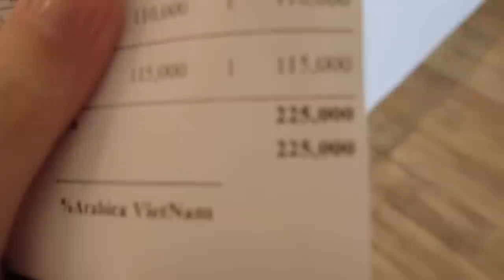Vlog #81: 01 Tuần Chuẩn Bị Cho Đám Cưới của Tiên | TIEN LE